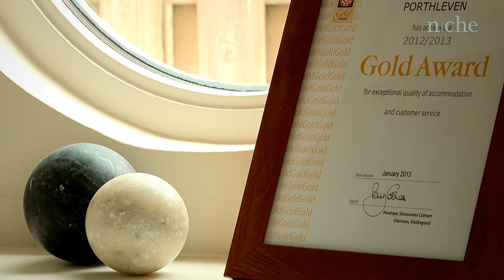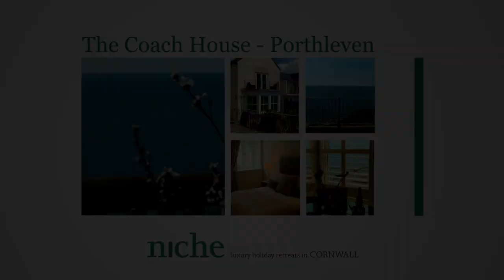The Coach House, Porthleven, Cornwall - Holiday cottage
The Coach House is a detached retreat, situated right above the beach at Loe Bar end of Porthleven, offering Niche Guests ultimate luxury with beach views to match. Sleeping up to 5 guests with private parking.